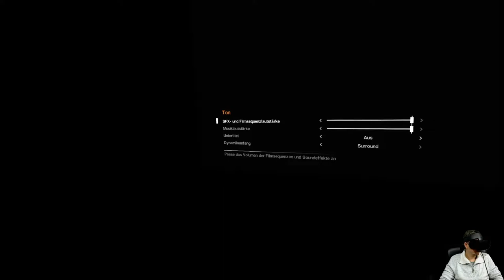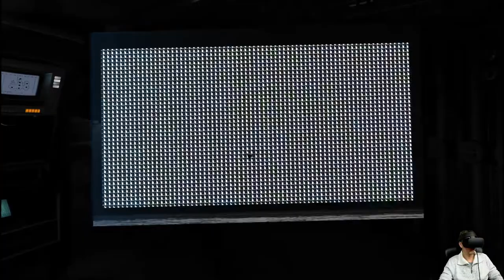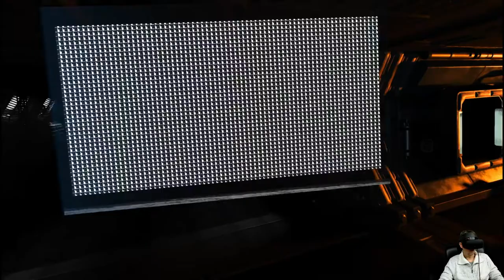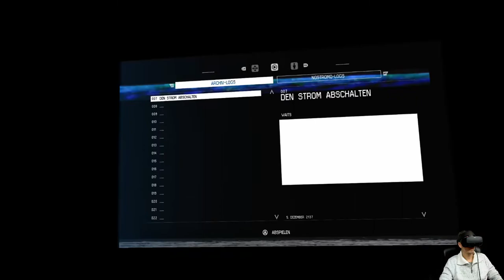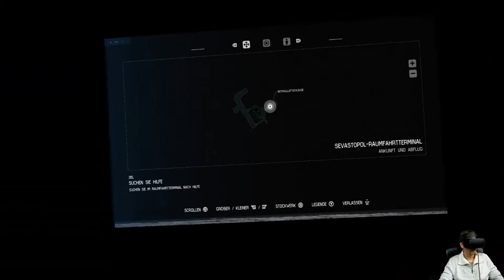#01 Alien Isolation - MotherVR Mod | Oculus Rift S | Delorean787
Beschreibung:
Die MotherVR Mod wurde das letzte mal im November 2018 aktualisiert. Wir können die Oculus Touch Controller zum spielen nutzen, haben jedoch keine Hände. Das macht aber dem Spielspaß keinen Abbruch.

PCVR Setup:
Virtual Reality Headset:
Mainboard:
Asus Rog Strix b450-f Gaming
GPU:
ZOTAC GAMING GeForce RTX 2070 Blower
CPU:
AMD Ryzen 7 2700X Prozessor
HDD:
SSD Samsung 970EVO Plus M.2 500 GB
Kühler:
Scythe Fuma 2 CPU-Kühler Twin-Tower Design
Arbeitsspeicher:
Webcam:
Logitech C920 HD Pro Webcam

PSVR Setup:
PSVR

Team:
Delorean787 (Oculus Rift)
DNC (PSVR)
Gbear (PSVR)
Germanyfoxy (PSVR)